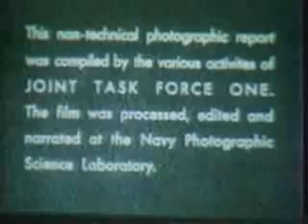Projects Crossroads nuclear tests 2